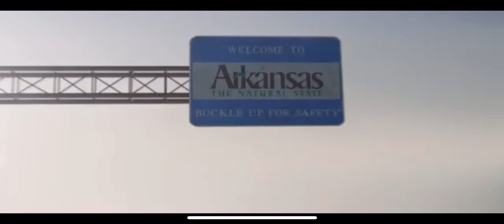Ferrari Girl | Hannah Jeter | Vacation (2015)